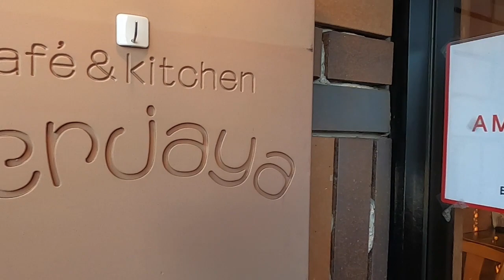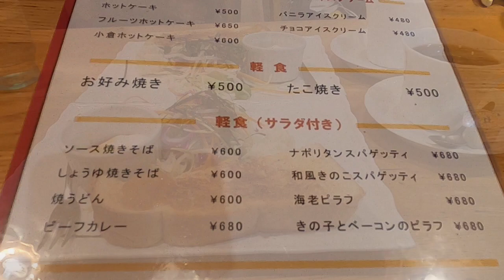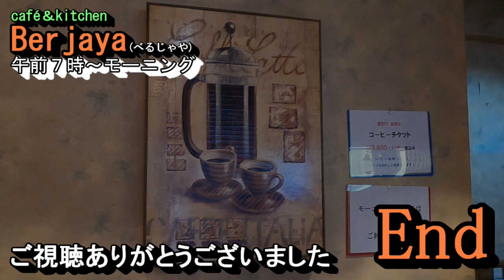午前7時からモーニングサービスドリンク代のみ【Berjaya べるじゃや】岐阜県岐阜市岩田東3丁目6 2021年12月23日木曜日